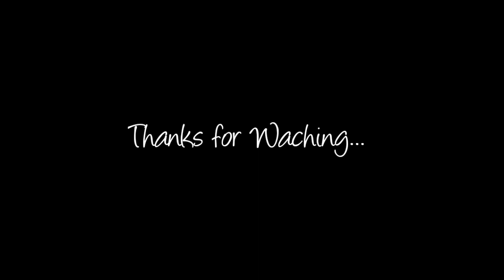LAGI VIRAL!! Spot Mancing Kakap Putih & Kerapu, Umpan Udang hidup Auto Panen!!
Mancing kakap putih pake udang hidup, teknik mancing dasaran dijamin Strike bertubi-tubi!!! Spot yang lagi viral di PLTU Batang.

Okeh.. lgsg aja simak keseruan kita dan nantikan video lainnya dari kami seputar MANCING Semoga dapat bermanfaat bagi sobat anglers
Salam Strike !!! GokiiL Selalu..

Set Tackle:
Rod : Jabrik 0,6 SP | Relix Nusantara
Reel : Ryobi UP 800

Set Tackle:
Rod : Capung 702  UL | Relix Nusantara